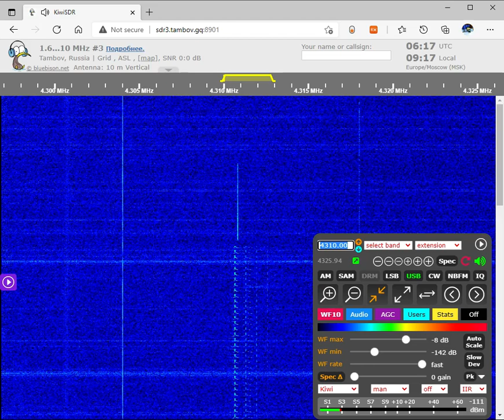The Goose channel marker Stop and Restart July 22, 2021 06:17 UTC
"The Goose" is a Russian military commandment network serving the Western Military District. It broadcasts on 4310 kHz during daytime, changing to 3243 kHz for nighttime.
(Korea)
"The Goose"  는 서부 군사 지구에 서비스를 제공하는 러시아 군 사령부 네트워크입니다 . 주간에는 4310kHz로 방송하고 야간에는 3243kHz로 변경합니다.
(Russia)
«The Goose» - это российская военная командная сеть, обслуживающая Западный военный округ. Днем он вещает на частоте 4310 кГц, а в ночное время - на 3243 кГц.